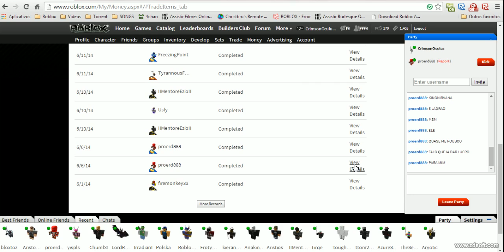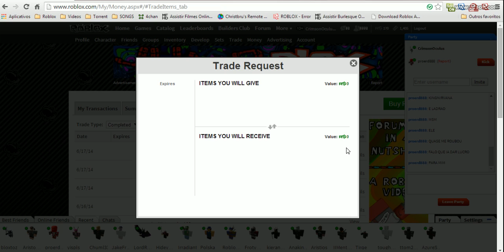Roblox - KingNirvana scammed me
video sent by CrimsonOculus on ROBLOX